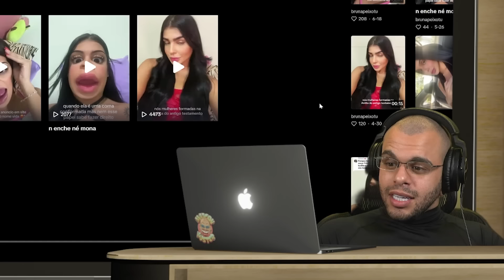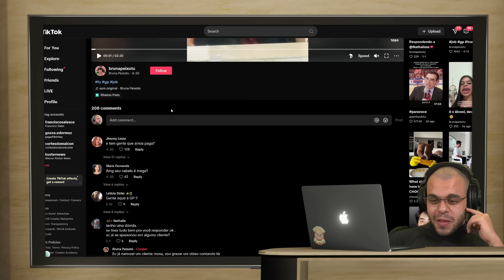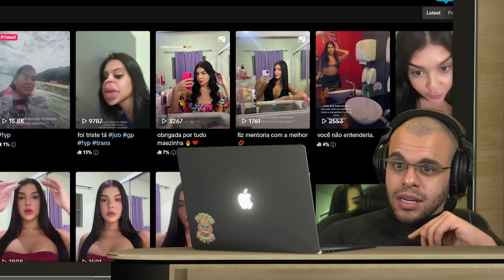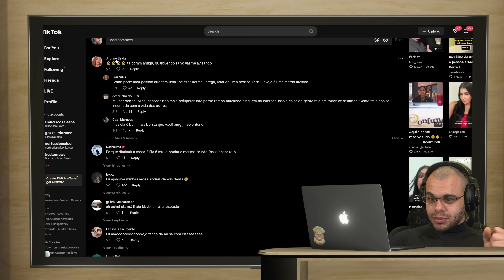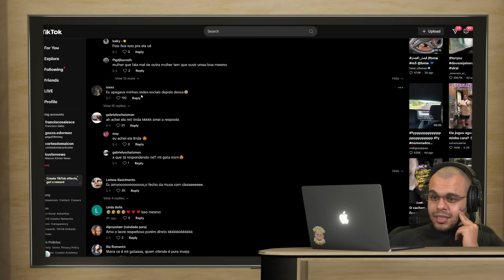TIKTOKER DO JOB MOSTRA TUDO QUE UMA GP PRECISA LEVAR PRA UM PROGRAMA